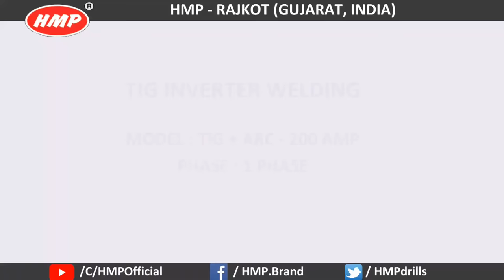HMP TIG 200A 1 PHASE Argon Gas SS Welding Machine By Rajlaxmi Machine Tools